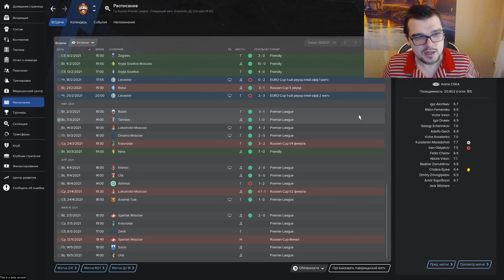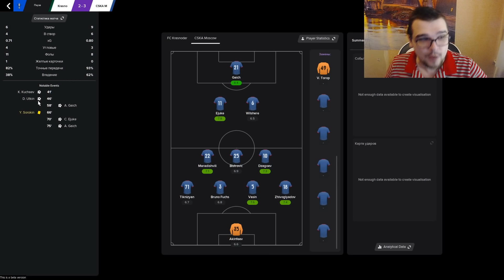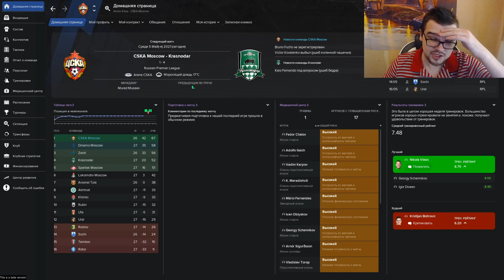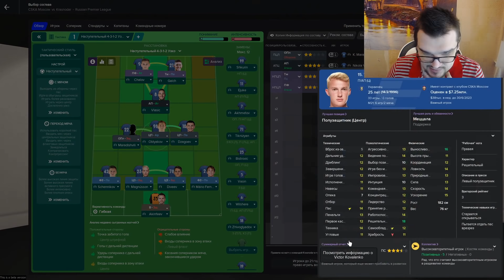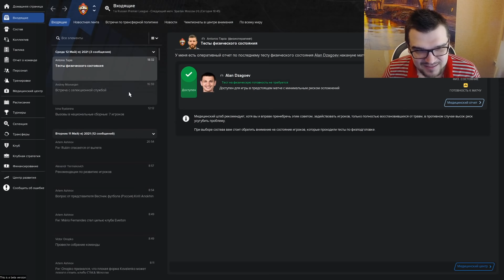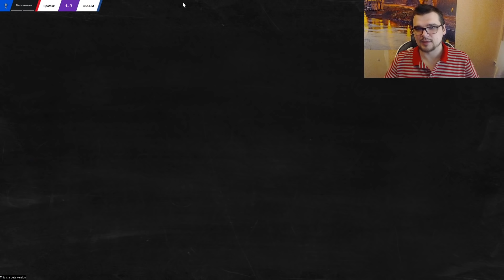FM 21 КАРЬЕРА СУДЬЯ ИДОР ФИНАЛ КУБКА РОССИИ ЦСКА vs СПАРТАК в FOOTBALL MANAGER 2021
6.5к